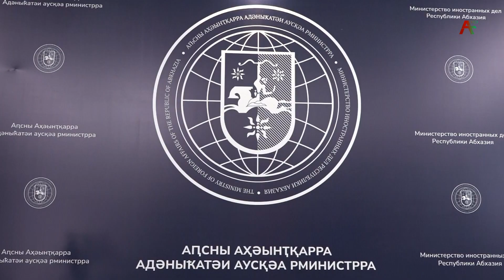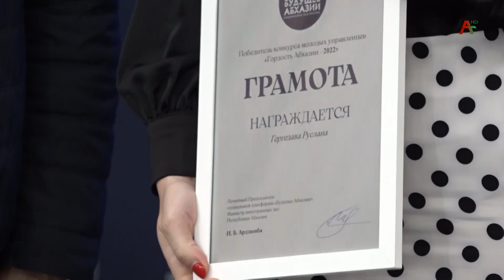Победители конкурса "Гордость Абхазии "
Валерий Джинджолия, Руслана Гергедава, Лев Буава стали победителями конкурса молодых управленцев «Гордость Абхазии».  В Медиацентре МИД Абхазии состоялась церемония награждения победителей. Репортаж Лауры Капш.